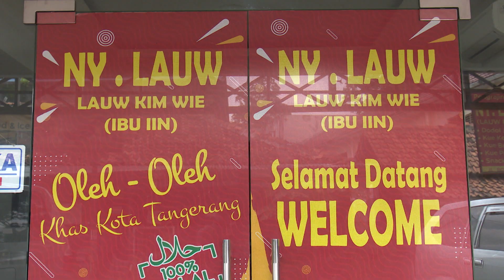MENILIK PEMBUATAN KUE BULAN | HALO INDONESIA